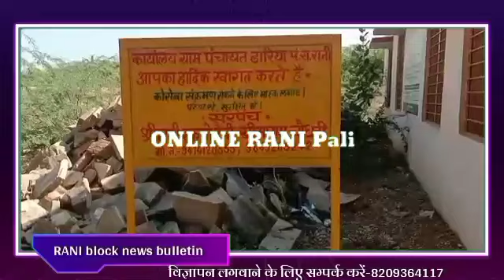9januvary2022 RANI Block NEWS Bulletin#breakingnews